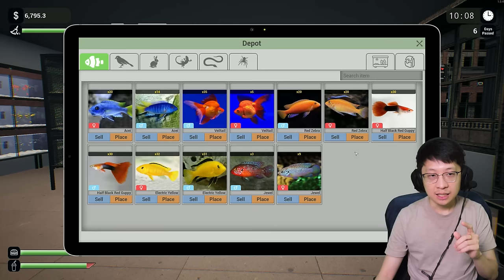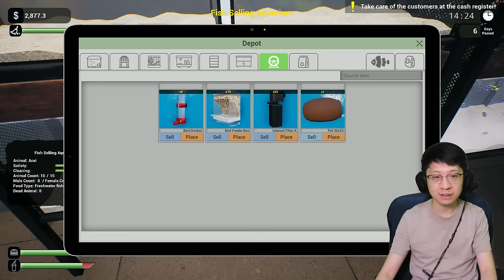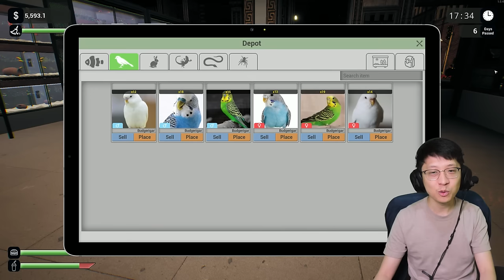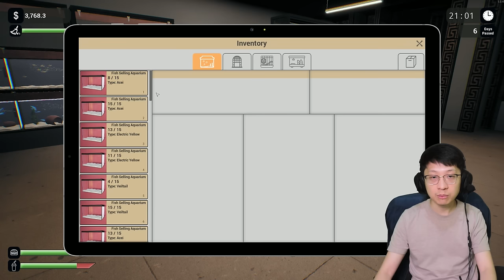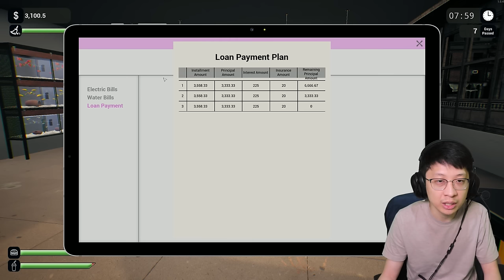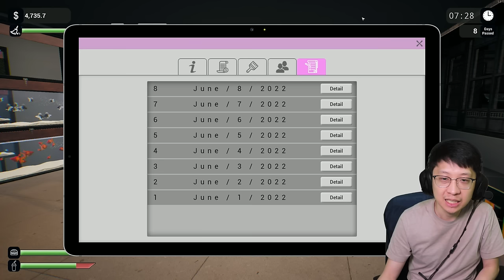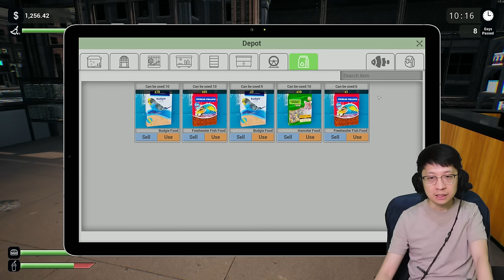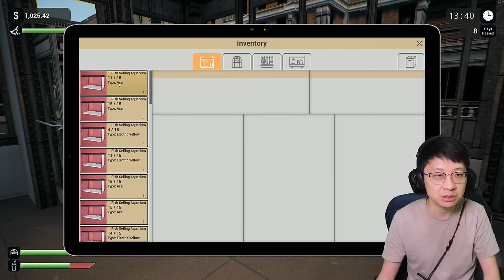Renovasi Besar! Pet Shop Kita Sekarang Jualan Hamster - Exotica Pet Shop Simulator - Part 2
Akhirnya rapi juga tuh toko hehehe, semoga teman2 suka dgn perubahannya yaa! Selamat menonton!